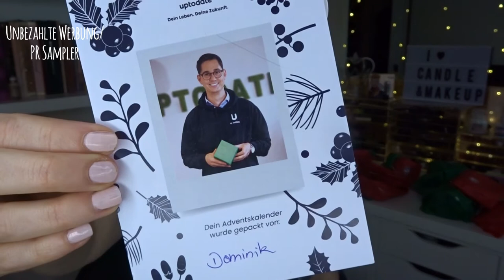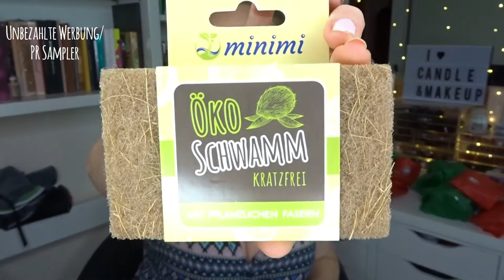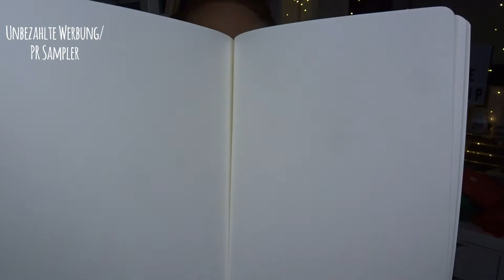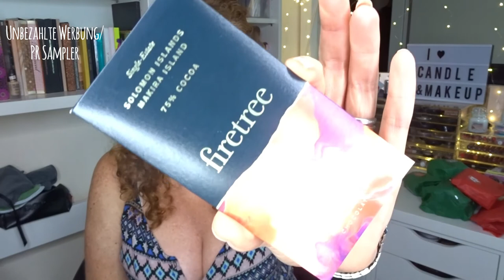Unboxing des Nachhaltigen Adventskalenders von uptodate Ventures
-unbezahlte Werbung

Der Kalender wurde mir Kosten & Bedingungslos zur Verfügung gestellt.
*Perfekt als Geschenk
*Mit Liebe ausgesucht und handgepackt
*Standard-Edition für das nachhaltige Entdeckererlebnis (Warenwert 120€)
*Premium-Edition für ein hochwertiges Qualitätserlebnis (Warenwert 175€)
*Produkte rund um Nachhaltigkeit

-Die Produkte sollen Dir dabei helfen, einfach nachhaltiger zu leben
-Sie sollen Dich inspirieren und überraschen – jeden Tag gibt es eine kleine Erklärung zum Produkt
-Sie sind alle unter Aspekten der Nachhaltigkeit hergestellt oder helfen dabei, die Welt umweltfreundlicher zu gestalten
-Sie sind von kleinen Firmen, die auf Fairness & Impact achten

Interesse geweckt?

Ein paar Amazon Empfehlungen für euch von mir:
Acryl Schubladen für Makeup 💄
Sprühflasche für die Haare ⛲
Meine liebsten Blender Pinsel
Kerzen 9er Set
Wimpern mit Magnet
Bestes Desinfektionsmittel duftet nach Babyöl
Haushalt Lieblinge:
Comfort Intense

❤️❤️Mit IGral echtes geld sparen beim online Shopping wie zb Notino, Douglas, Asos uvm

Aussortierte Kosmetik verkaufe ich nun über meinen zweiten Insta Account

Meine Packstation: 📦📯
Jennifer Winkels
36783103
Packstation 189
41238 Mönchengladbach